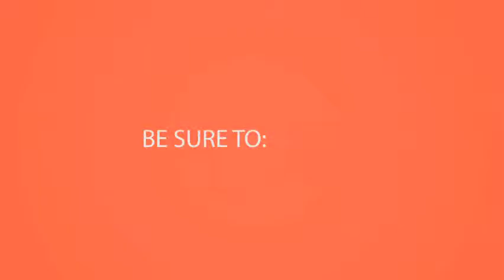Picture Fish Handwork Beautiful Collection Puffer Decorative Ceramic Set Classic Best Designs.WMV